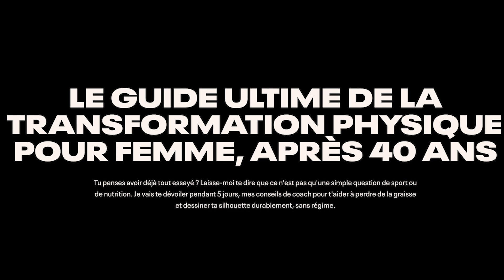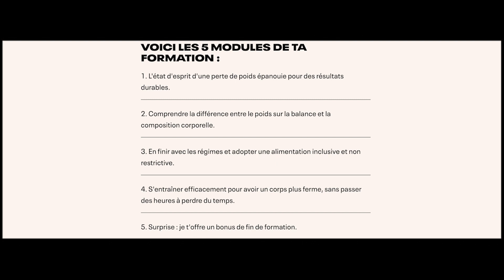Motivation Perte de Poids : Dépasse tes blocages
Les 5 étapes pour atteindre ton objectif de transformation physique (perdre de la graisse et sculpter ta silhouette, sans te priver des aliments que tu aimes manger).

Je te donne tous mes secrets de coach spécialisé dans la transformation physique pour femme, qui vont te permettre de perdre de la graisse et tonifier ton corps de façon durable, sans faire de régime.

🙋‍♀️ Tu as besoin d'aide ? Contacte-moi.
Je vais faire tout mon possible pour t'apporter une réponse et t'aider à avancer.

"Jérémy, tu m'as sauvé la vie"
Morgane a 39 ans, elle est mère de 5 enfants.
Bien qu'elle ait eu une carrière à succès : elle a débuté au bas de l'échelle jusqu'à grimper au post de direction dans une grande organisation.
Morgane fait partie de celles qui se sont fait diminuer par les critiques dévastatrices de ceux qui sont censé l'aimer.
Elle cumule un burn-out et une rupture brutale.
Tout ce qu'elle a bâti s'effondre.

❤️‍🩹 Au creux de la vague, Morgane décide de rebondir et de se reprendre en main
Elle veut que les choses changent.
Elle se rend alors sur Google à la recherche d'un coach sportif pour perdre du poids.
Elle me contacte.
Voilà maintenant un an que nous sommes partenaire pour atteindre son objectif de transformation physique et psychique.

😩 Son aventure n'est pas sans échecs !
Tant bien que mal, Morgane apprend à affronter ses démons.
Elle avance à son rythme.
Elle tombe régulièrement et doute de ses capacités.
Mais si on regarde de l'autre côté... En seulement un an :
Morgane a monté son entreprise.
Elle a perdu 14 kilos.
Elle prend plaisir à faire du sport à la maison.
Elle a même franchi les portes d'une salle de sport il y a quelques mois.
Elle n'aurait jamais imaginé accomplir ça un jour dans sa vie.
Mais ce n'était pas un long fleuve tranquille.
Aujourd'hui encore, elle doit faire face à certains démons.

🛑 Elle vient de franchir un nouveau pallié...
Morgane fait face à un plateau.

Une étape où elle ne sait pas si elle doit continuer d'avancer pour se sentir pleinement épanouie.
Ou se contenter de ce qu'elle a déjà fait ?
J'appelle ce cap : le seuil de complaisance...
Et ça risque certainement de t'arriver.
Toutes de mes championnes passent par cette étape.
J'ai donc tenu à enregistrer cet échange sincère pour te laisser entrer dans notre intimité.

🤫 Plonge dans les coulisses de sa transformation physique
Cet échange est d'une richesse rare et c'est pour nous deux un plaisir de te faire rentrer dans ce moment d'intimité.

Chapitres de la vidéo :
00:00 - Introduction
02:22 - Être au clair avec soi même et identifier ses blocages
03:08 - La peur du poids et du "après"
03:52 - Visualiser où tu veux aller
06:11 - Le poids à perdre c'est un sac à dos qu'il faut enlever
07:00  - On se pose des barrières nous-même
08:02 - Le manque de visualisation t'empêche d'avancer
09:27 - Se laisser aller plus loin et visualisant ton objectif
11:18 - Savoir contempler le chemin parcouru
12:05 - «Moi tu m'as sauvé la vie»
13:36 - Rien n'est foutu : le passé nous façonne
14:23 - Bilan : une transformation physique est avant tout mentale